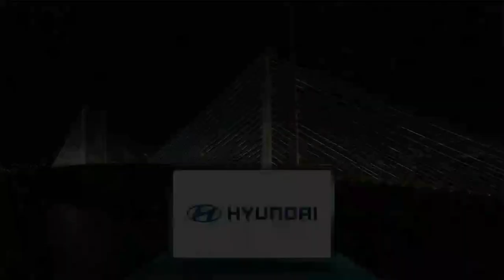NFL on NBC Intro/Theme 2023 AFC Wild Card | Chargers vs Jaguars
NFL on NBC Intro/Theme | 2023 Super Wild Card Weekend | Los Angeles Chargers vs Jacksonville Jaguars | From TIAA Bank Field, Jacksonville, FL.